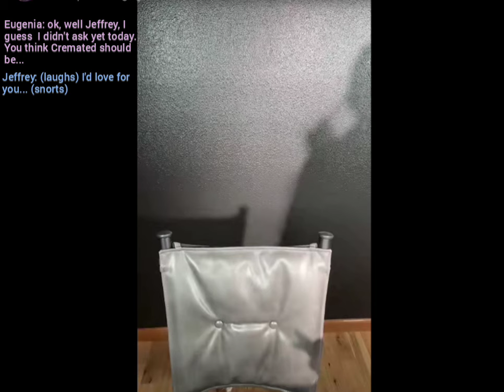Eugenia and Jeffrey Discuss Eugenia Being Unsure Of Herself TikTokLive October 26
Eugenia and Jeffrey makeup room Wyoming tiktok live 10/26